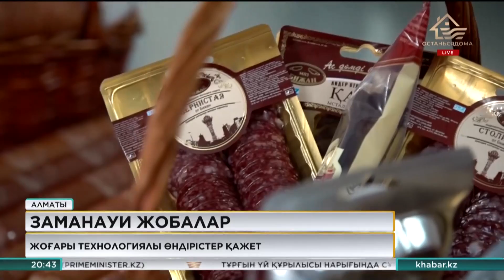Алматының индустриялық аймағында 11 жоба іске қосылады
Биыл Алматының индустриялық аймағында жалпы құны 40 млрд теңгеге жуық 11 жоба іске қосылады. Яғни тағы 1500 адам жұмыспен қамтылады деген сөз.
Төтенше жағдай кезінде тұралап қалған кәсіпорындар қайта іске қосылып, жұмысын жандандыра бастады. Қала әкімі Бақытжан Сағынтаев сол зауыттардың ахуалымен танысты.